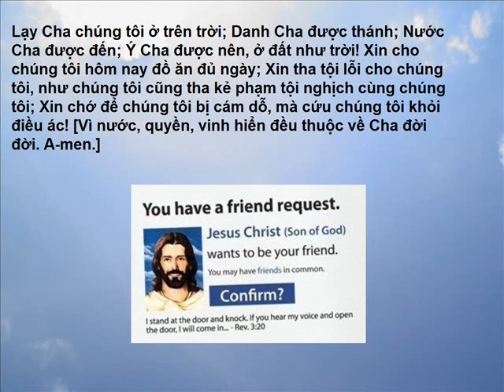Lu-ca 5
1 Khi Đức Chúa Jêsus, trên bờ hồ Ghê-nê-xa-rết, đoàn dân đông chen lấn nhau xung quanh Ngài đặng nghe đạo Đức Chúa Trời. 2 Ngài thấy hai chiếc thuyền đậu gần bờ, người đánh cá đã xuống khỏi thuyền giặt lưới, 3 thì Ngài lên một chiếc thuyền trong hai chiếc, là chiếc của Si-môn, biểu người đem ra khỏi bờ một chút; rồi Ngài ngồi mà dạy dỗ dân chúng. 4 Khi Ngài phán xong thì biểu Si-môn rằng: Hãy chèo ra ngoài sâu, thả lưới mà đánh cá. 5 Si-môn thưa rằng: Thưa thầy, chúng tôi đã làm suốt đêm không bắt được chi hết; dầu vậy, tôi cũng theo lời thầy mà thả lưới. 6 Họ thả lưới xuống, được nhiều cá lắm, đến nỗi lưới phải đứt ra. 7 Họ bèn ra vọi gọi đồng bạn mình ở thuyền khác đến giúp; bạn kia đến chở cá đầy hai chiếc thuyền, đến nỗi gần chìm. 8 Si-môn Phi-e-rơ thấy vậy, liền sấp mình xuống ngang đầu gối Đức Chúa Jêsus, mà thưa rằng: Lạy Chúa, xin ra khỏi tôi, vì tôi là người có tội. 9 Số là, vì đánh cá dường ấy, nên Si-môn cùng mọi người ở với mình đều thất kinh; Gia-cơ và Giăng con Xê-bê-đê, là những kẻ đồng bạn với Si-môn cũng đồng một thể ấy. 10 Đức Chúa Jêsus bèn phán cùng Si-môn rằng: Đừng sợ chi, từ nay trở đi, ngươi sẽ nên tay đánh lưới người. 11 Đoạn, họ đem thuyền vào bờ, bỏ hết thảy mà theo Ngài. 12 Đức Chúa Jêsus đang ở trong thành kia, có một người mắc bịnh phung đầy mình, thấy Ngài thì sấp mặt xuống đất, mà nài xin rằng: Lạy Chúa, nếu Chúa khứng, chắc có thể làm cho tôi được sạch! 13 Đức Chúa Jêsus giơ tay rờ đến người ấy, mà phán rằng: Ta khứng, hãy sạch đi. Tức thì, bịnh phung liền hết. 14 Đức Chúa Jêsus cấm người đó học chuyện lại với ai; nhưng dặn rằng: Hãy đi tỏ mình cùng thầy tế lễ; và dâng của lễ về sự ngươi được sạch, theo như Môi-se dạy, để điều đó làm chứng cho họ. 15 Danh tiếng Ngài càng ngày càng vang ra, và một đoàn dân đông nhóm họp để nghe Ngài và để được chữa lành bịnh. 16 Song Ngài lánh đi nơi đồng vắng mà cầu nguyện. 17 Một ngày kia, Đức Chúa Jêsus đang dạy dỗ, có người Pha-ri-si và mấy thầy dạy luật từ các làng xứ Ga-li-lê, xứ Giu-đê, và thành Giê-ru-sa-lem đều đến, ngồi tại đó, quyền phép Chúa ở trong Ngài để chữa lành các bịnh. 18 Bấy giờ, có mấy người khiêng một kẻ đau bại trên giường, kiếm cách đem vào để trước mặt Đức Chúa Jêsus. 19 Nhân vì người ta đông lắm, không biết bởi đâu mà qua, họ bèn trèo lên mái nhà, dỡ ngói ra, dòng người và giường nhỏ xuống trước mặt Ngài, giữa đám đô hội. 20 Đức Chúa Jêsus thấy đức tin của họ, bèn phán rằng: Hỡi người, tội lỗi ngươi đã được tha. 21 Các thầy thông giáo và người Pha-ri-si bèn nghị luận rằng: Người nầy là ai mà nói phạm thượng vậy? Ngoài Đức Chúa Trời, há có ai tha tội được sao? 22 Nhưng Đức Chúa Jêsus biết ý tưởng họ, cất tiếng phán rằng: Các ngươi nghị luận gì trong lòng? 23 Nay nói rằng: Tội ngươi đã được tha, hoặc rằng: Ngươi hãy đứng dậy mà đi, thì bên nào dễ hơn? 24 Vả, hầu cho các ngươi biết Con người ở thế gian có quyền tha tội: Ngài phán cùng kẻ bại rằng: Ta biểu ngươi đứng dậy, vác giường trở về nhà. 25 Tức thì kẻ bại đứng dậy trước mặt chúng, vác giường mình đã nằm, và đi về nhà, ngợi khen Đức Chúa Trời. 26 Ai nấy đều sững sờ, ngợi khen Đức Chúa Trời; và sợ sệt lắm mà nói rằng: Hôm nay chúng ta đã thấy những việc dị thường. 27 Kế đó, Đức Chúa Jêsus ra ngoài, thấy một người thâu thuế, tên là Lê-vi, đang ngồi tại sở thâu thuế. Ngài phán cùng người rằng: Hãy theo ta! 28 Lê-vi bỏ hết mọi sự, đứng dậy đi theo Ngài. 29 Lê-vi dọn tiệc trọng thể đãi Ngài tại nhà mình, có nhiều người thâu thuế và kẻ khác cùng ngồi ăn đồng bàn. 30 Các người Pha-ri-si và các thầy thông giáo họ lằm bằm, nói cùng môn đồ Ngài rằng: Sao các ngươi ăn uống với người thâu thuế và kẻ phạm tội? 31 Đức Chúa Jêsus phán cùng họ rằng: Không phải người khỏe mạnh cần thầy thuốc, song là người đau ốm.